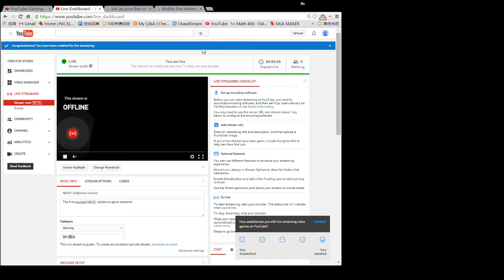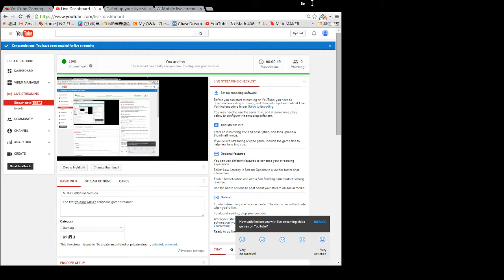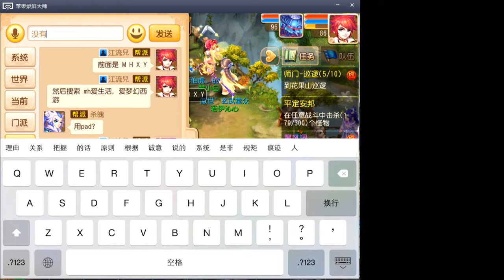MHXY Cellphone Version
The first youtube MHXY cellphone game streamer